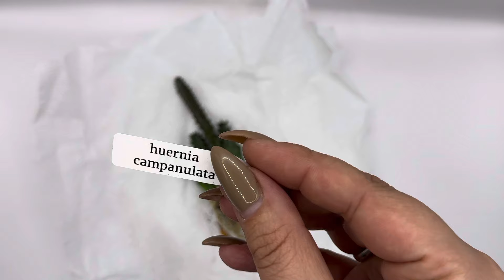Новинки. Ластовневые и другие суккуленты.🌵